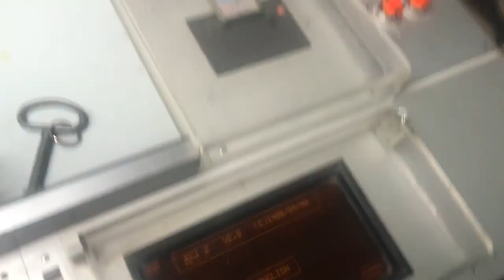Roland 604 3b Serie 652